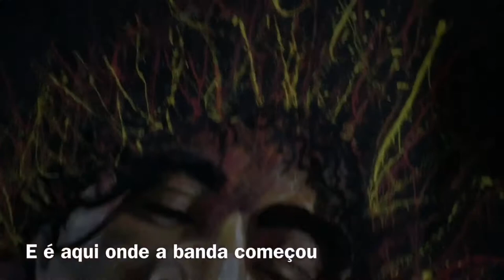On The Road - with Os Gringos: Episode 9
The Gringos Band goes back where it all began - an underground Brazilian Bar named Barzim. Join us for this latest episode of The Gringos on the Road, back in the hometown.